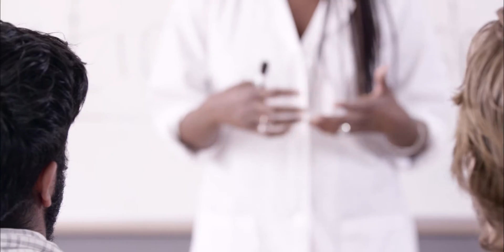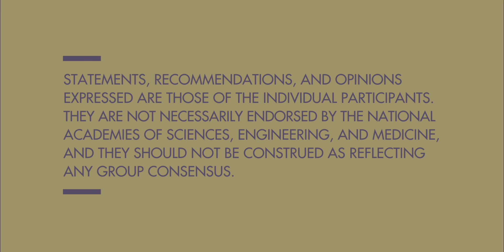From a Workshop on Examining Access to Nutrition Care in Outpatient Cancer Centers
An estimated 90 percent of oncology patients in the United States receive treatment in outpatient cancer centers and clinics. This change from the older model of inpatient care has important implications for access to nutritional care as well as overall quality of care for oncology patients and nutritional care in particular. Amidst growing concern about access to nutrition services in the outpatient setting, combined with growing recognition of the importance of providing nutritional care to optimize oncology treatment outcomes and maximize quality of life among both patients and survivors of cancer, an ad hoc planning committee of the National Academies of Sciences, Engineering, and Medicine’s Food and Nutrition Board convened a 1-day public workshop titled “Examining Access to Nutrition Care in Outpatient Cancer Centers,” to explore evolving interactions between nutritional care, cancer, and health outcomes.